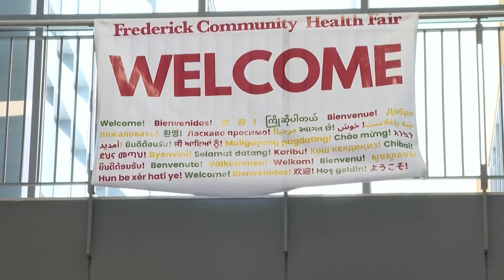Frederick, Md. community health fair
Dozens of medical providers hosted a health fair.